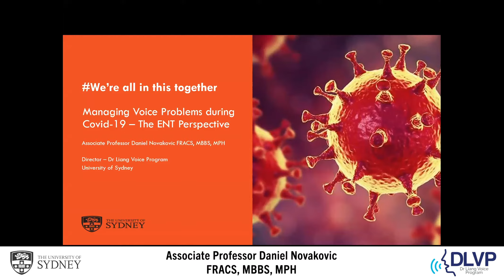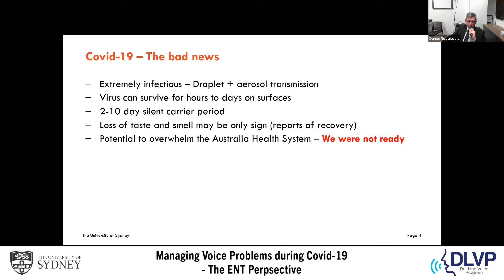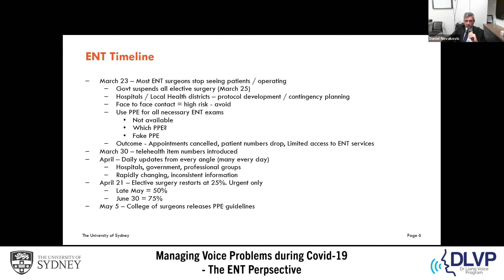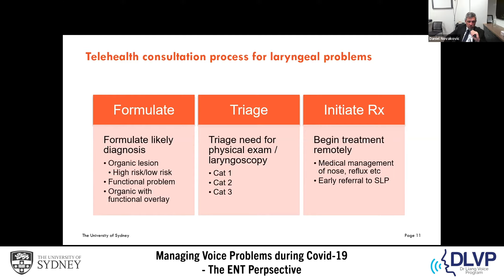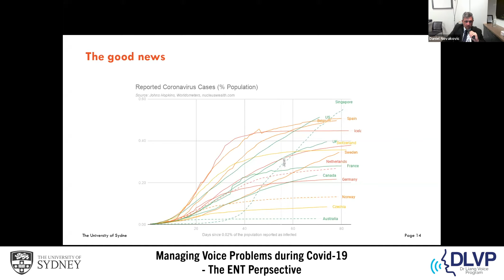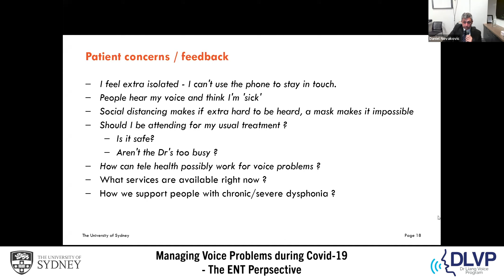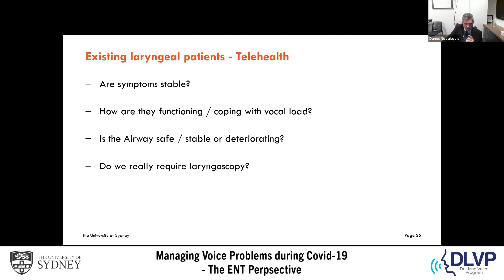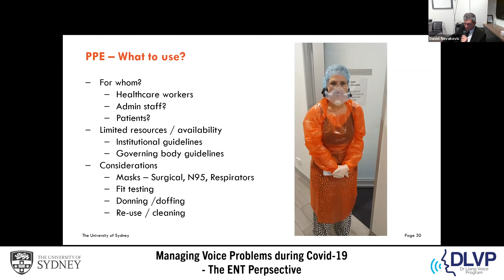Assoc Prof Daniel Novakovic - We’re all in this together: Managing voice problems during COVID-19'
This session was a part of the webinar titled ' We’re all in this together: Managing voice problems during COVID-19 ' hosted by The Doctor Liang Voice Program at The University of Sydney on Wednesday, 3rd June 2020.

Talk Title: Thrown into the deep end -ENT Telehealth triage of laryngeal  problems and remote monitoring of patients with voice and laryngeal breathing disorders

Speaker: Associate Professor Daniel Novakovic